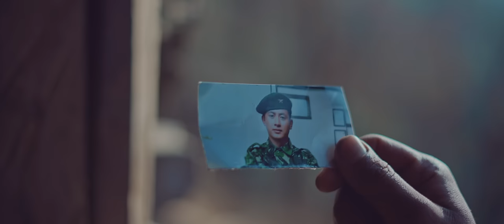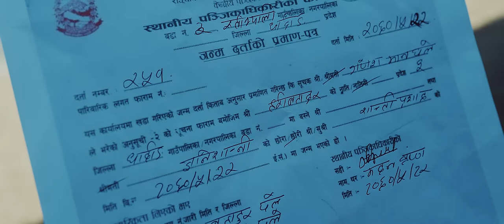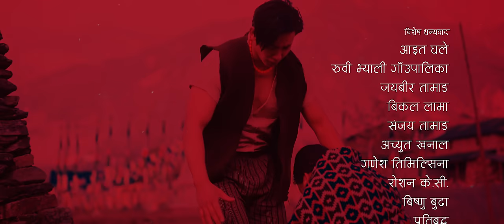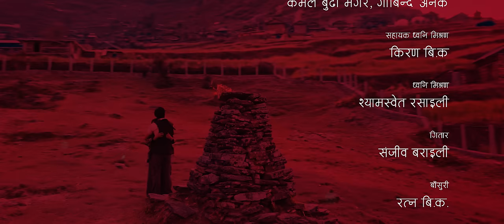Sunil Giri - Charakai (चरक्कै) • Ganeshman Ghale • Juna Gurung • Official MV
Step into the poignant world of "Charakai," a stirring melody that speaks to the heart. Written, composed, and performed by myself, this song beautifully captures the struggles of two lovers thwarted by societal misconceptions.

In this visually captivating music video, Ganeshman Ghale and Juna Gurung breathe life into the narrative against the stunning vistas of Ruby Valley in Dhading District. Join us as we unravel the bittersweet tale of love and sacrifice amidst the backdrop of cultural barriers.

Experience the depth of emotion and the power of resilience in "Charakai."

Promote Internal Tourism.

Special Thanks
Aaita Ghale
Rubi Valley Municipality
Jayabir Tamang
Bikal Lama
Sanjay Tamang
Achyut Khanal
Ganesh Timilsina
Roshan KC
Bishnu Buda
Pratibha
Ganesh Neupane
Meghraj Limbu

Audio Credits
Lyrics, Compose, Music Production, Vocal: Sunil Giri
Additional Vocal: @bhupupandeymusic
Recordist: Kamal Buda Magar, Govinda Anek
Assistant Mixing: Kiran BK
Mixing, Mastering Engineer: Shyamshwet Rasaily
Guitar: @sanjeevbarailiofficial
Flute: Ratna BK
Madal: Bhuwan Gandharva

Video Credits
Cast: Ganehsman Ghale, Juna Gurung
Additional Cast: Sumitra Gurung, Narman Tamang, Dilmaya Tamang
Makeup: Sushmita Gurung
Light Management: Saroj Bhusal & Team
Assistant Cameraman: Bishal Tamang
Cinematography: Bivek BK, @ProjectBivs
Visual Edit, Color Grading: Manoj Karki, Luminous Postworks
Concept, Story, Direction: Sunil Giri

Listen to My Songs on Soundcloud